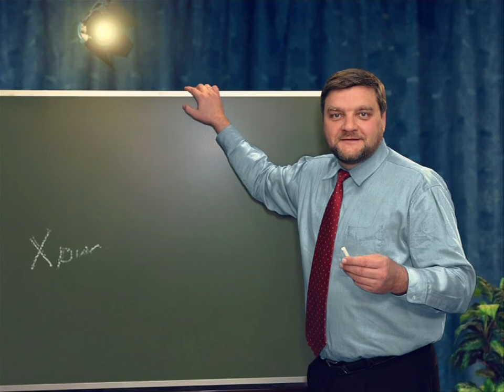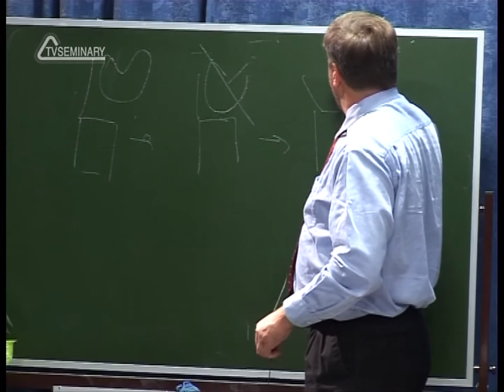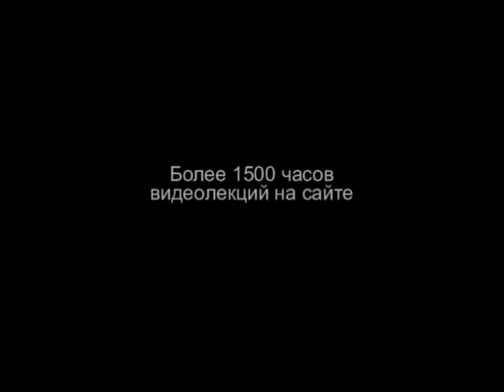PT202 Rus 32 Основы и процесс христианского обучения Ролевая игра родители и дети